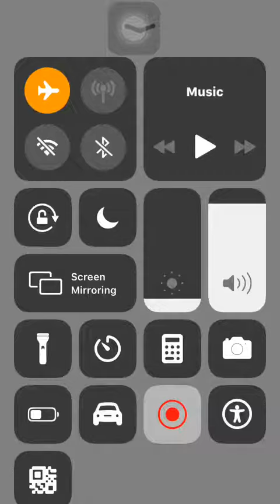1945 AirForce | Level 9 Medium | IOS GAMEPLAY | Raipur | Chhattisgarh | Indian